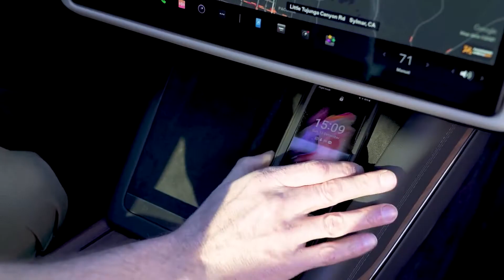5 Elon Musk Inventions That Have Made History!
5 Elon Musk Inventions That Have Made History!

Hello there, and welcome to MuskFacts! Elon Musk continues to make waves in history. The billionaire has already created successful inventions, and currently has several innovations under his belt! And as he revolutionizes the future, we will be taking a look at 5 of his inventions that have already made a difference in the world!